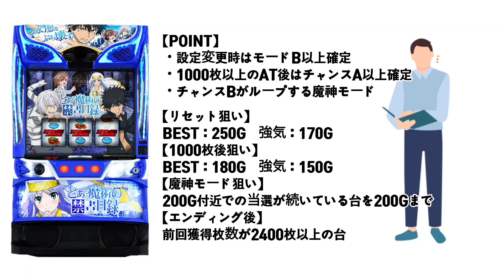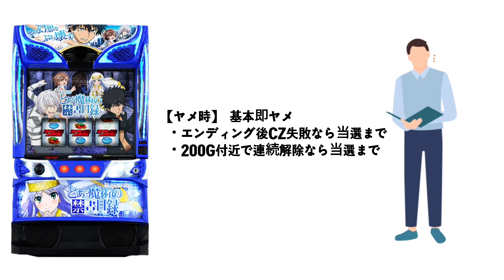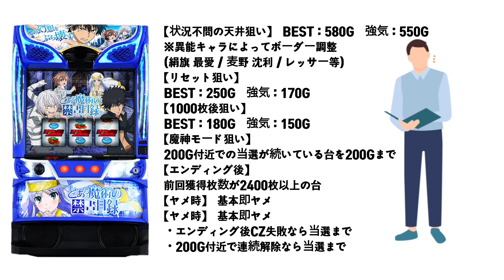【パチスロ新台／スマスロとある魔術の禁書目録】ハイエナ狙い目をサクッと解説!!モード狙いが有効!?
仕事終わりにハイエナでコツコツ稼いでいるサラリーマンです。パチスロ6号機から6.5号機、スマスロで稼働中の個人的に拾えている狙い目やヤメ時を紹介しています。

機種名：とある魔術の禁書目録
メーカー：藤商事
純増：2.7 or 4.1枚
コイン持ち：34G
導入日：2023年11月6日
導入数：12000台

【スロット | 本編PV】スマスロ とある魔術の禁書目録《藤商事公式》